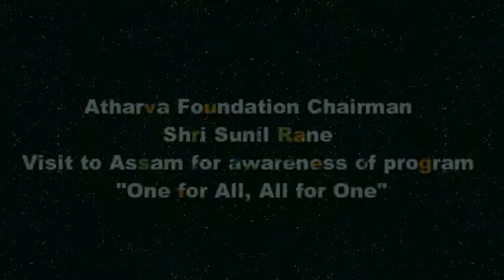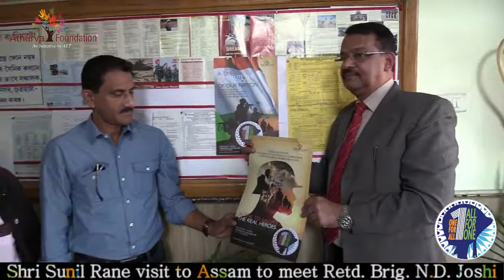Shri. Sunil Rane visit to Assam to meet Retd. Brig. N.D. Joshi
Chairman of Atharva Foundation Shri. Sunil Rane along with Col.Raje visited Sainik Bhawan at Guwahati. Director of District Sainik Board, Retd. Brig. N.D. Joshi enlightened us with soldiers dedication and contribution.